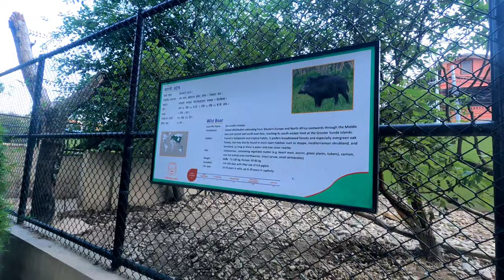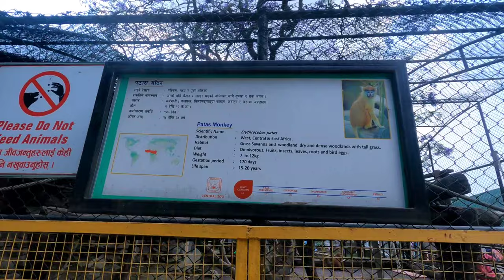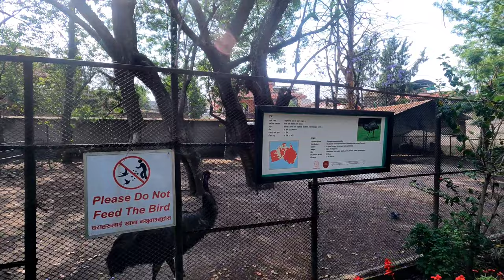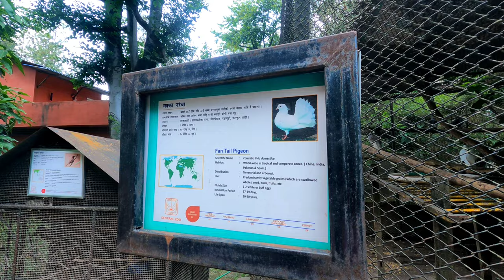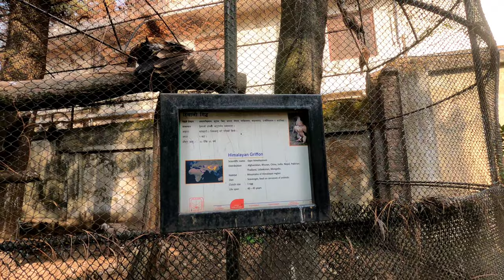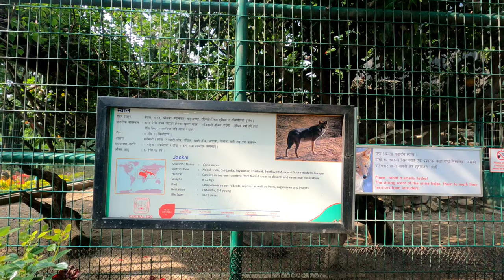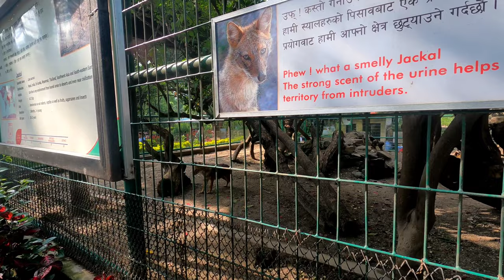Kathmandu Zoo Tour l Central Zoo in Nepal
Kathmandu Zoo Tour l Zoo in Nepal

Hello friends good day to you all Kathmandu Zoo is a zoological park located in Nepal's capital city, Kathmandu. It is also known as Central Zoo as it is the only zoo in the country. The zoo was established in 1932 and covers an area of 6 hectares.

The zoo is home to a wide variety of animals, including tigers, rhinoceroses, elephants, bears, leopards, deer, monkeys, reptiles, and birds. The zoo's mission is to provide a safe habitat for the animals, while also educating visitors about the importance of wildlife conservation.

In recent years, the Kathmandu Zoo has faced criticism from animal rights groups for its treatment of animals and substandard living conditions. The zoo has since made efforts to improve the living conditions of its animals and to modernize its facilities.

Visitors to the zoo can enjoy a variety of activities, including animal viewing, picnics, and playgrounds. The zoo is a popular destination for families and tourists alike, offering a unique opportunity to see exotic wildlife up close.

Kathmandu zoo
central zoo
nepal zoo
चिडियाखानामा भेटियो अनौठो जनावर काठमाडौंमा रहेको सुन्दर चिडियाघर/kathmandu zoo
nepal zoo tiger
Nepal zoo
Central zoo nepal
zoo in kathmandu
zoo in nepal
jawalakhel zoo
central zoo of nepal
central zoo - kathmandu
nepal ko chidiyakhana
central zoo in nepal
jawalakhel zoo nepal
kathmandu ko zoo
centralzoo
kathmandu